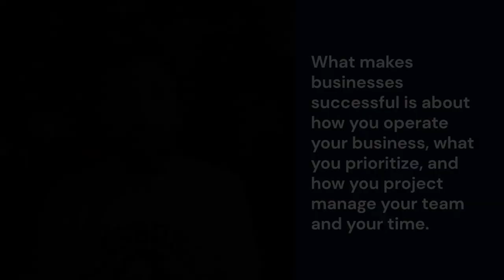Bonus Episode: Determining Who’s Really The Smartest Person in the Room with Charles Tichenor IV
Charley has spent over 10 years in the Digital Marketing industry.

He has personally managed the spend of hundreds of millions of dollars, and his clients and brands have done well over $1B in revenue.

He was a founding member of the Facebook Disrupter Group, while helping 310 Nutrition grow to a 9-figure brand.

His Facebook Ads MBA Program has many dozens of students from around the world, and Disrupter School has helped thousands of people over the last 5 years.

He has devoted his work to helping others achieve success, and ultimately disrupt, and potentially displace, the existing digital marketing advertising agency industry as a whole.

In This Conversation We Discuss:
[00:00] Intro
[01:21] Charley’s very rough start
[03:52] The beginning of Charley’s FB expertise
[07:39] Charley focusing on educating people about FB
[10:20] Why people fail to learn about FB
[11:15] How Charley’s FB Ads MBA Program works
[12:16] Working with amazing bosses
[12:50] What makes businesses successful
[13:28] Charley’s biggest focus right now
[14:24] Charley’s philosophy of success in FB
[15:14] Receiving life changing stuff everyday
[15:59] The famous person is not the smartest person
[16:30] Turning yourself into a software
[16:49] Charley’s framework for his Disrupter Schools
[17:57] The middling agency model is obsolete
[19:45] Empowering freelancers and client’s lives
[21:59] Turning day job people into serial entrepreneurs
[23:27] Sharing the success to everybody
[24:54] Where to find Charley
[26:48] Charley is 2 years ahead
[27:50] You might just be held back by your own people
[29:30] Internet strangers and meeting in-person
[30:36] Meet and talk to people face-to-face